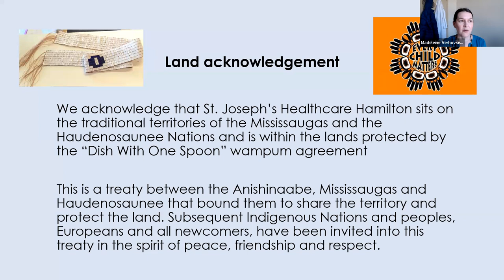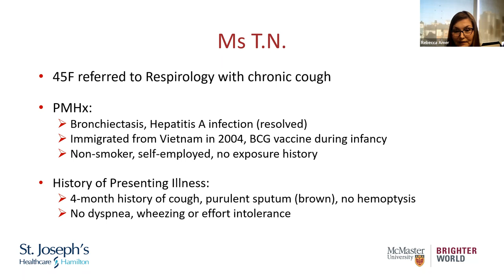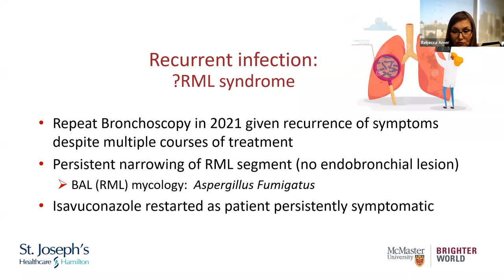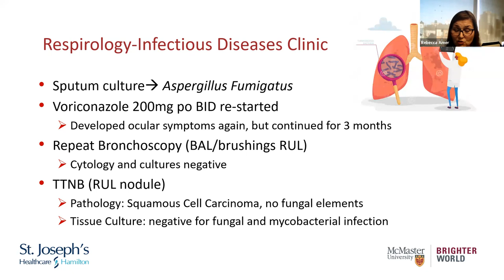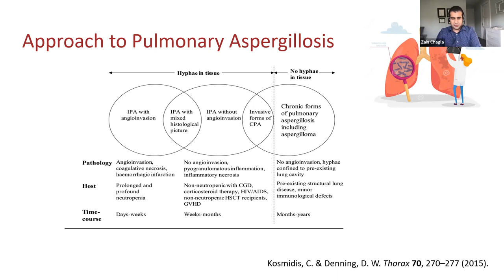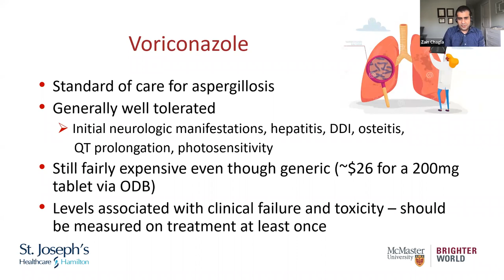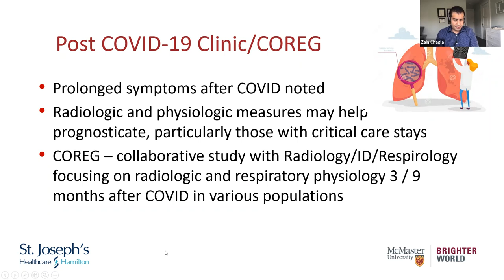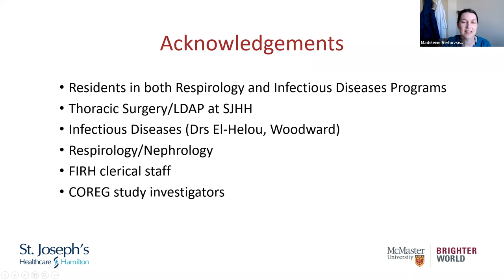St Joe's Medical Grand Rounds April 28th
Dr Zain Chagla and Dr Rebecca Amer Present combined ID and Respirology rounds on a non-covid (or almost non-covid) topic. They present on the frequent overlaps between ID and Respirology.